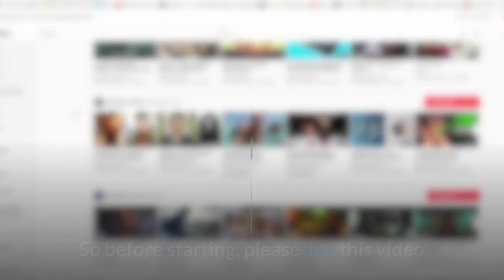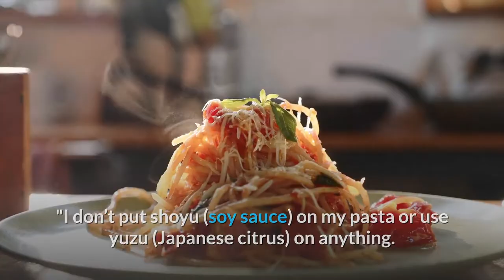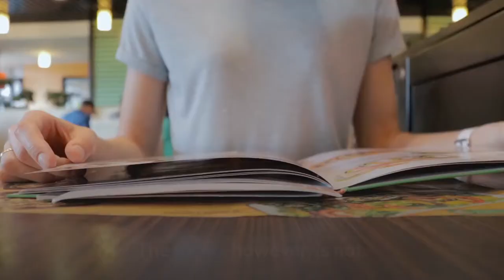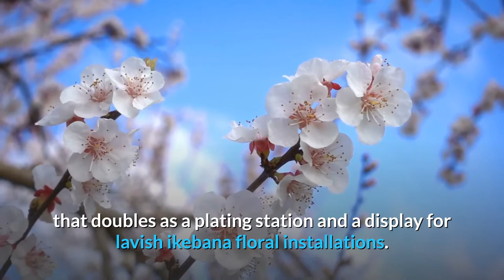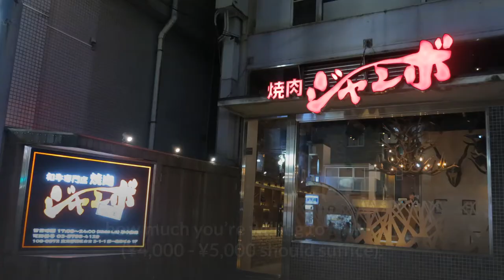Top 10 Best Restaurants to visit in Tokyo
This video will tell you about the best restaurants to visit in Tokyo

Recommendations:
Books:
1. Tokyo Maze – 42 Walks in and around the Japanese Capital: A Guide with 108 Photos, 48 Maps, 300 Weblinks and 100 Tips (Japan Travel Guide Series)